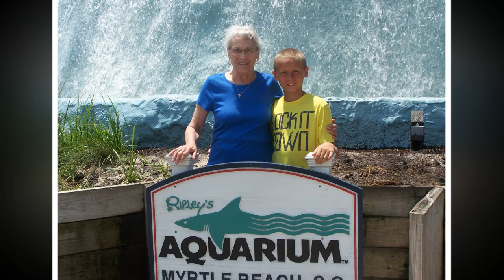Nancy V Hall Deatrick Online Video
Nancy V. (Hall) Deatrick, 85 of New Oxford, formerly of Melbourne, FL, passed away peacefully into the arms of the Lord, surrounded by her loving family on Thursday, April 19, 2018 at UPMC Pinnacle Hanover. She was the loving wife of the late Charles H. Deatrick who passed away November 3, 2016; together they shared 31 years of marriage.
Born Tuesday, September 6, 1932 in Littlestown, she was a daughter of the late Charles B. and Lena J. (Collins) Hall.
Nancy was a loving wife, mother, and “Nanny” to all her grandchildren and great grandchildren; she loved her family and cherished the time they spent together. Nancy enjoyed traveling the country in the RV with her husband, Charles. She loved to spend time gardening, bowling, riding bicycle, and playing card games.She was a great storyteller, had a great sense of humor and loved to tell jokes.
Nancy is survived by her children, Victoria L. Druck of East Berlin, Robert C. Reck and his companion Donna Strausbaugh of Hanover, Jeffery A. Reck of New Oxford, Linda A. Cline of Thomasville, Danna L. Marros and her husband George of York, Daniel M. Reck and his wife Suzanne of New Oxford; a brother, Charles C. Hall of York; 19 grandchildren; 40 great grandchildren, and one great great grandchild. Nancy is also survived by her two Siamese cats Quy Chang and Bo.
In addition to her parents and husband, Nancy was preceded in death by three brothers, James, Joe, and John Hall and two sisters, Charlotte Hall and Lena Kagarise.
A service to celebrate the life of Nancy will be held at 11 a.m. on Friday, April 27, 2018 at Cross Keys Fellowship Church, 785 Berlin Rd., New Oxford with Pastor Sandy Adams, Jr. officiating. A time to share memories with the family and an opportunity to view will be on Thursday from 6-8 p.m. at the Wetzel Funeral Home & Crematory, 549 Carlisle St., Hanover and then again on Friday from 10 a.m. until the time of service at the church. Burial will be in Rest Haven Cemetery, Hanover. Pallbearers will be; Robert C. Reck, Jeffery A. Reck, Daniel M. Reck, Edward N. Keefer, Jeremy R. Reck, Wesley M. Reck, and Ty Fiene.
In lieu of flowers memorial contributions may be made to Cross Keys Fellowship Church at the address listed above.